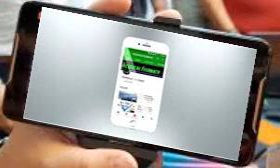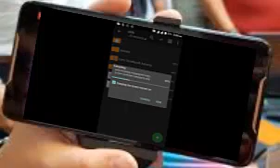Game Offline Android Max Payen Downlod For Free 0.00 $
You Welcom